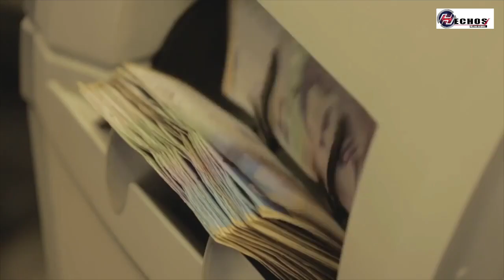Inicia nueva entrega de Devolución del IVA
VÍA:PERIÓDICO HECHOS/16:20